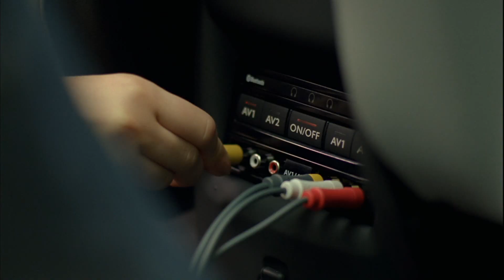2013 Peugeot 5008